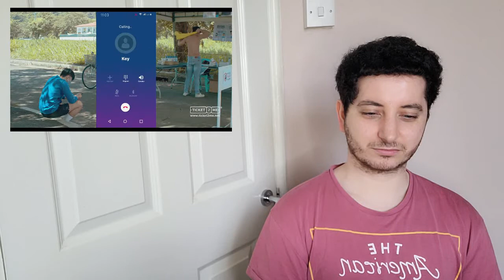Boys' Lockdown Episode 3 Reaction